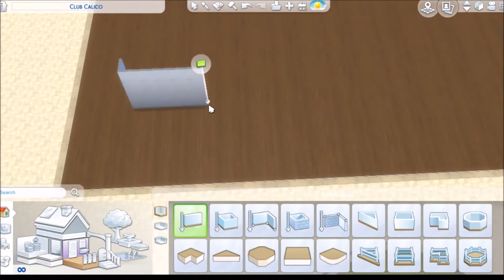Christmas Market, Café & Apartment- IRRELEXMAS BUILD CHALLENGE - The Sims 4 Speed Build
This is my entry for IrrelephantSims' Irrelexmas build challenge!